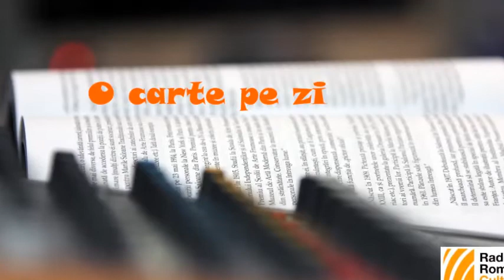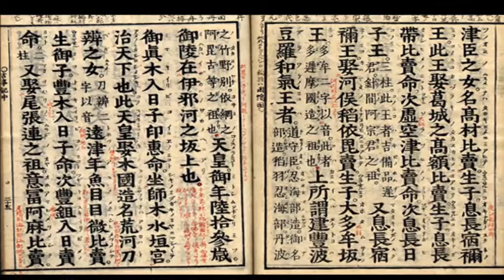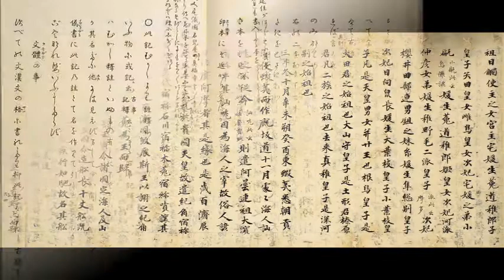O carte pe zi - Scrieri sacre ale Japoniei Kojiki, Nihon shoki, Engishiki